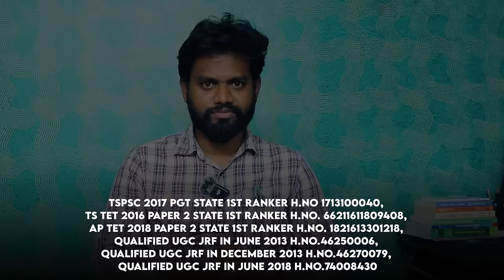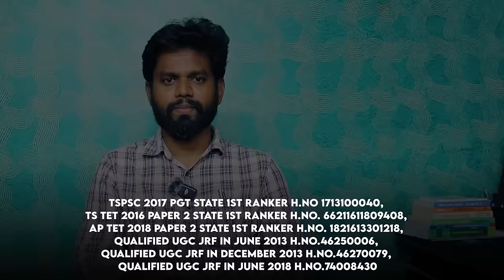DSC Preparation Techniques 2024 State First Ranker TALLURI HARI BABU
Are you aspiring to embark on a fulfilling journey as a teacher in Telangana State, India? Look no further! Join us on a comprehensive guide to prepare for the Teacher Eligibility Test (TET) and District Selection Committee (DSC) competitive exams, led by the esteemed Haribabu Sir. With an impressive track record including top rankings in various exams such as DSC/TRT 2018, TSPSC 2017, TS TET 2016, and AP TET 2018, coupled with qualifications like UGC JRF, Haribabu Sir brings unparalleled expertise to steer you towards success.

In this enlightening session, Haribabu Sir shares invaluable insights, study strategies, and exam-taking techniques honed through years of dedication and experience. Whether you're a novice or a seasoned aspirant, this video promises to equip you with the knowledge and confidence needed to excel in these competitive exams and secure a coveted teaching position in Telangana State.

Don't miss out on this opportunity to chart your path towards a rewarding teaching career. Hit the play button now and let Haribabu Sir guide you towards your dreams!